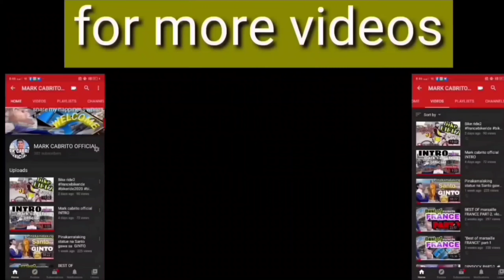CRUISESHIP UPDATE part-2 ncl crew nclcrewrock seaman working cruiseship